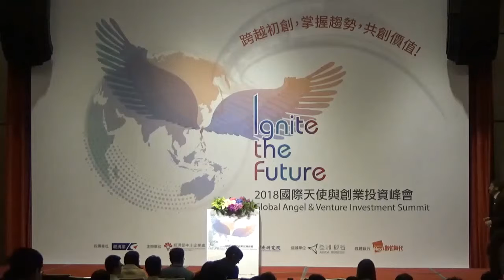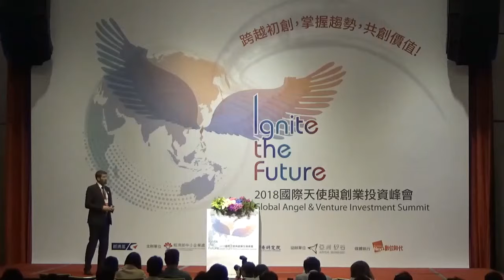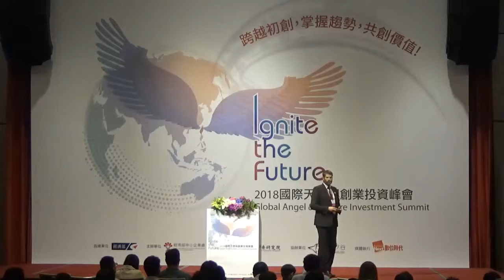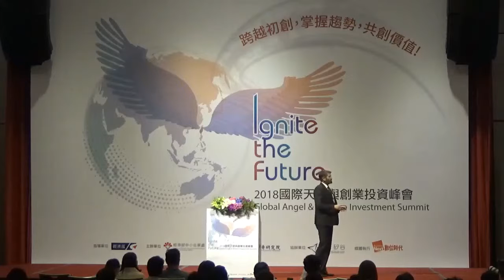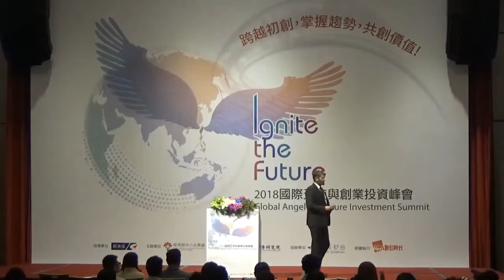2018天使峰會 專題演講一：Ignite! 借鏡創業者的歐洲天堂，談新創走向國際化 / French Tech Taiwan, (Laurent Le Guyader)梁洛杭代表